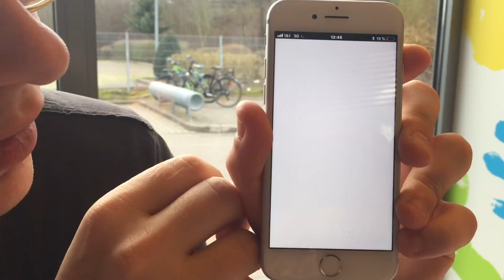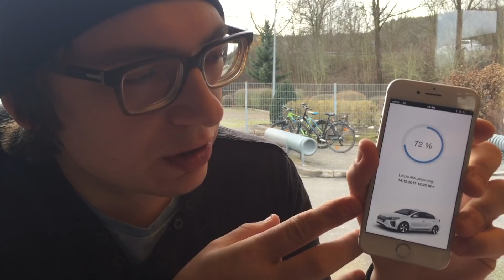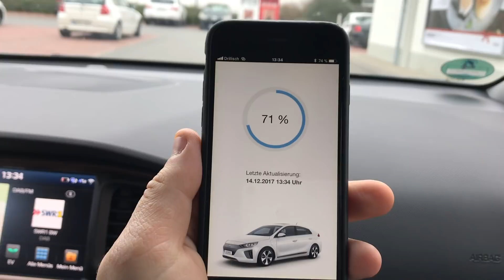Hyundai IONIQ electric - Live Demo Remote App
In diesem Video zeige ich euch den aktuellen Stand meiner Lösung.
Es gab einen ersten Test während der Fahrt. Der SoC wird zuverlässig in eine externe Datenbank geschrieben. Eine kleine Webapplikation ruft den Wert von dort aus wieder ab.
In dem Video sehr Ihr das aktuelle Frontend der Webapplikation :)